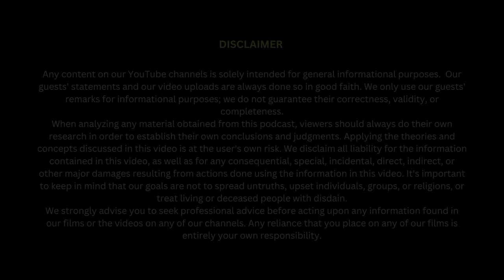Why Education is necessary?| Baithki with Dev | Co Powered by TIOOS | S 1 | Ep 4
Jai Shree Ram 🙏 Swagat hai app sabhi hai mere  Podcast - Baithki with Dev featuring Dr. Tridip Sen Gupta  trailer mein !

What is Baithki with Dev ? 🧐
Baithki with Dev is an informational and fun-filled podcast series. This Season establishing is about different people who have achieved something and are on the way to achieve their 100% goal will their sharing their experiences of their respective fields with the audience and their journey till now and their future plans.

Dr. Tridip Sen Gupta is a professor of St. Xaviers College and was the former HOD of Marketing.

TIOOS - TIME IS ON OUR SIDE
TIOSS is a delivery partner app which assits us to get the home delivery at the earliest possible.

Guest - Dr. Tridip Sen Gupta
Host - Dev Kejriwal
Writer - Dev Kejriwal
Director - Jeet Burman
Set By - Palak Khaitan & Dev Kejriwal & Jeet Burman Team
Producer - Dev Kejriwal
Editor - Jeet Burman Team
Studio Credits - Nidhi Rungta
Assitant Editor - Jeet Burman Team
Logo Designer - Dev Kejriwal
Thumbnail - Jeet Burman Team
Sound Editor - Jeet Burman Team

Timelines -
00:00 - Trailer
00:36 - Introduction
1:36 - How is your experinece in Xaviers
3:03 - Being a Xaverian is a sacrifice
4:48 - Pantaloons store management formulae
7:51 - How Teacher help their student indirectly
10:13 - Message for parents
12:24 - How company becomes brand ?
14:20 - company with best marketing strategy
17:39 - Changes required in education system
22:21 - Message for Students
25:30 - Outro